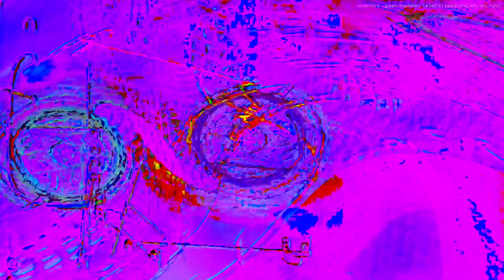Movie 24 07 24 08h18m26s "it's just sounds" in 47 audio video 8 minute videos